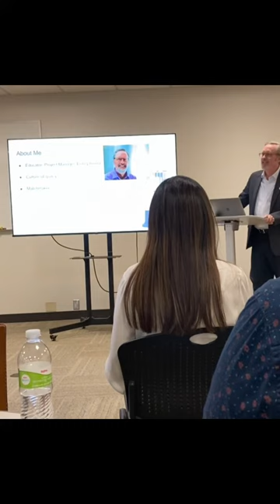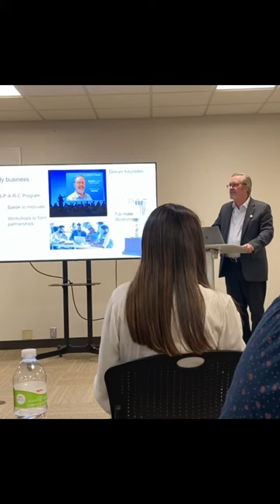Rick Swanson Demo Reel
Rick describes the benefits of the SPARC Partnership program for his customers.